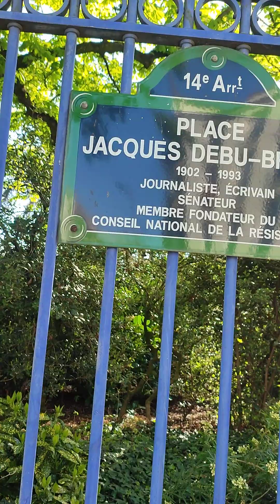Paris City Univercity ~ chatarina sirait chanel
Taman wisata umum berlokasi di City Univercity, dipenuhi pengunjung, dari usia anak2 sampai usia tua.